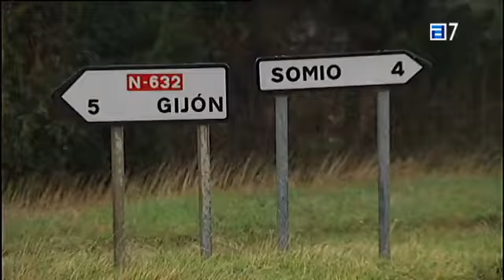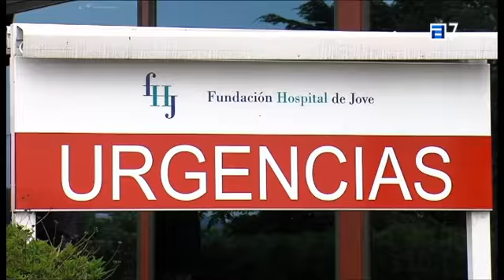Emelyn es la joven encontrada con amnesia en La Ñora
Dejó una nota de amor a un amigo en su casa de Toulouse y viajó hasta Asturias. Sus padres habían denunciado su desaparición el 11 de febrero.

Emelyn Fourny no recuerda nada. Ni quién es ni qué hace en Asturias ni el motivo por el que el 11 de febrero cogió el coche de un familiar y dejó atrás Toulouse para conducir cientos de kilómetros hasta Oviedo, tras dejar una nota de amor a un amigo. Postrada en una cama del Hospital de Jove, esta francesa de 24 años espera la llegada de sus familiares para que se hagan cargo de ella y puedan aportar luz a una misteriosa historia que ha marcado un punto de inflexión en la aparentemente tranquila vida de esta universitaria.

El jueves pasado, a las 6 de la mañana, fue encontrada en la playa de La Ñora por unos pescadores. Estaba desorientada, descalzada, con un golpe en la cabeza y con una frase escrita en bolígrafo en una mano: «Forgive me, i fail (perdóname, he fallado)». Hablaba en francés, chapurreaba español, inglés y algo de eslovaco, país en el que había estado cursando un Erasmus en la Universidad de Bratislava. Sus frases inconexas y el hecho de que no portase documentación motivaron que los efectivos de la Comandancia de la Guardia Civil de Gijón pusiesen en marcha un dispositivo de ámbito europeo para tratar de identificarla.

Las pesquisas dieron sus frutos el lunes por la tarde, cuando desde la Policía de Toulouse se ponían en contacto con los investigadores en Asturias para certificar que la imagen que habían difundido de la chica --con el camisón del área de Psiquiatría del hospital gijonés-- coincidía con la de una joven francesa cuyos progenitores habían denunciado su desaparición el martes día 11. La fotografía había sido mostrada a los familiares, quienes corroboraron que se trataba de Emelyn. Casi de forma paralela, la Policía Local de Oviedo localizaba el vehículo en el que se había desplazado hasta Asturias. Estaba estacionado en la calle del Marqués de Gastañaga, en el centro, y ya se encuentra en el depósito de la grúa municipal.

Atraco en enero

Según los allegados de la chica, tal y como manifestaron a la hora de comunicar la desaparición, su comportamiento había cambiado hacía varias semanas, a raíz de un robo con violencia que sufrió en enero. A ello se sumó una desavenencia con un chico con el que al parecer mantenía una relación y al que antes de viajar a Asturias dejó una nota en el mismo sentido al mensaje que luego llevaba en la mano: «Te quiero, lo siento mucho, te he fallado», dijeron.

Los interrogantes en torno al episodio de amnesia que aún no ha desaparecido se suceden para los investigadores. Lo poco que ha dicho la joven los últimos días es que viajó en tren desde Oviedo a Gijón y que luego cogió un autobús y más tarde caminó durante mucho tiempo, hasta llegar a la playa de La Ñora. Se descalzó, metió los zapatos y los calcetines en un contenedor y se tumbó en la arena. Tenía la cara llena de sangre y una pequeña brecha de unos tres centímetros en la frente. Se desconoce por qué llegó hasta el arenal y si su intención era la de quitarse la vida.

A Emelyn Fourny le encanta viajar y así lo había hecho en el último año. Mientras buscaba trabajo para ejercer como licenciada en Ciencias Sociales, recorrió diversos rincones de Europa visitando a los muchos amigos que había conocido durante su estancia en Bratislava. Los mismos que no se explican qué le pudo pasar a esta chica estudiosa que no tuvo problema alguno a la hora de hacer una pandilla durante su estancia en Eslovaquia y conservar luego las amistades.

En varios países

En los últimos meses había visitado Holanda, Inglaterra, Irlanda, Hungría, Austria, Italia, República Checa y también España. Recaló en Cataluña el verano pasado. Se había rodeado de amigos e incluso alguno de ellos le había devuelto la visita a Francia, nada hacia presagiar el episodio en el que se encuentra inmersa la chica.

Los facultativos médicos de la Fundación del Hospital de Jove que asisten desde el jueves a la paciente no han apreciado evolución alguna respecto a su estado mental. La Guardia Civil espera la llegada de sus familiares para que tomen la decisión de llevarla de vuelta a su casa o inicie un tratamiento con los especialistas psiquiátricos gijoneses. Mientras, Emelyn sigue en su particular mundo a cientos de kilómetros de su hogar.